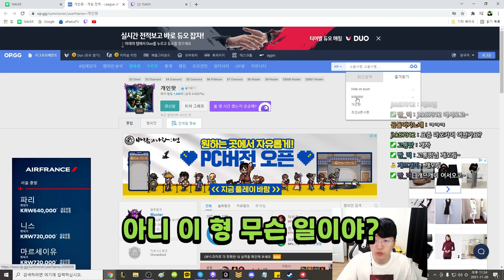챌린저로 유명한 미드가 상대팀..? 오늘 팀 운 왜 이래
생방송 - 아프리카,트위치,유튜브 오후 8시 동시 방송!
편집 :  용일